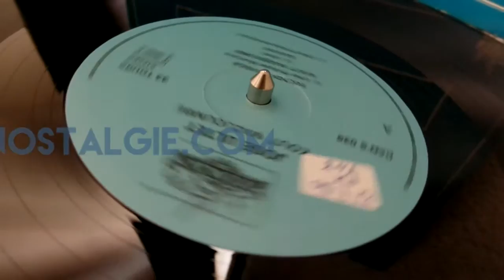ZOUK NOSTALGIE [973] JOSE ULTET Kout madjoumbé 1990 T.D.M. Production ( Dan's A 039 ) By DOUDOU 973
Extrait de l album de JOSE ULTET intitulé " Kout madjoumbé " sorti en 1990 sur le label T.D.M. Productions

Chant leader et guitare JOSE ULTET
Claviers et synthétiseur THIERRY VATON
Flutes ROBIN VAUTOR
Trombone JACQUES BOLOGNESI
Saxophone ALAIN HATOT
Trompette PHILIPPE SLOMINSKY
Choeurs MARILOU
D. M'BIDA
VALERIEDirection artistique THIERRY VATON
Arrangements MICHEL MUNOZ et THIERRY VATON
Programmation MICHEL LORENTZ
Production DANIEL SINAI - J.C. HO-TIN-NOE
Pour T.D.M. Productions 97329 Cayenne
Réalisation DANY PLAY